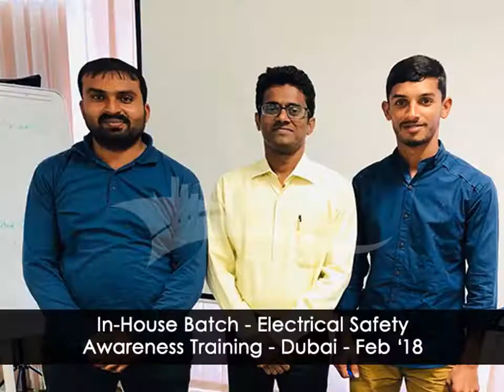NEBOSH Course Training in Dubai UAE - Batch Photos